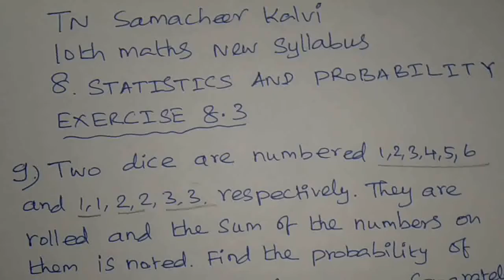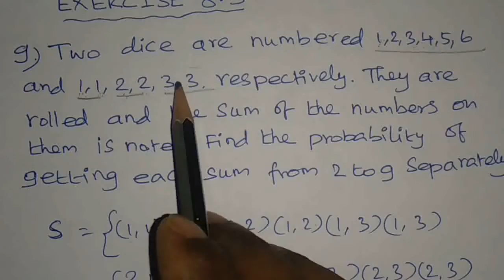TN samacheer 10th maths New syllabus Ex. 8.3. sum. 9. (Tamilversion)